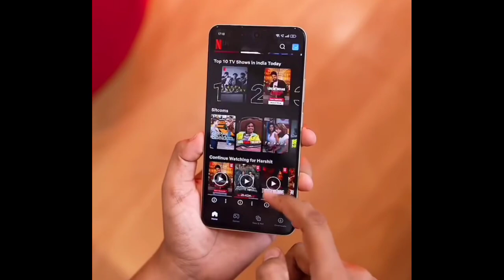mobile Lene ja rahe ho to ye check karna , mobile lene se pehle kya check kare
Online mobile lene se pehle dekh lena Mobile khareedne se pehle ye check kar lena
Mobile lene se pehle kya check karna chahiye
mobile Lene ja rahe ho to ye check karna , mobile lene se pehle kya check kareHi friends
Suraj Singh
WhatsApp number